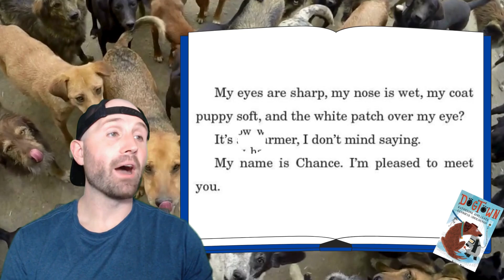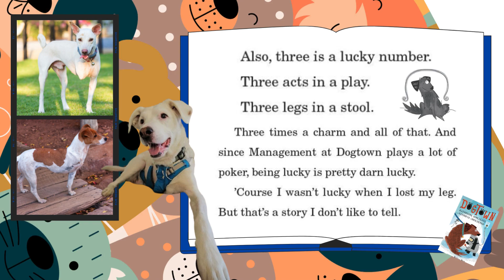Book Trailer: DogTown by Katherine Applegate and Gennifer Choldenko |Middle School Read Aloud Kids